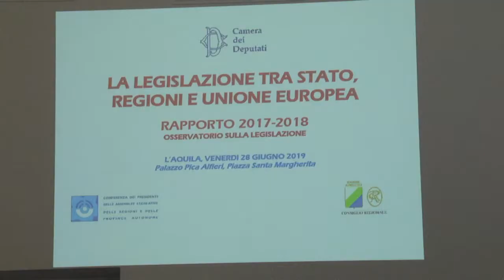ROBERTO FICO ALL' AQUILA PER IL RAPPORTO SULLA LEGISLAZIONE